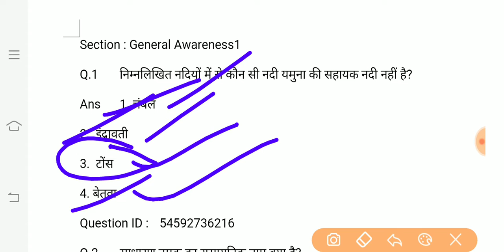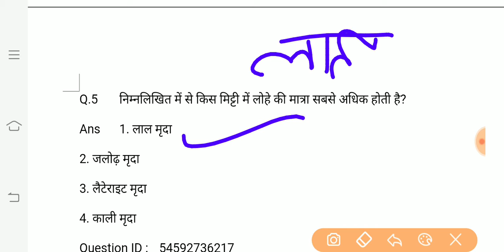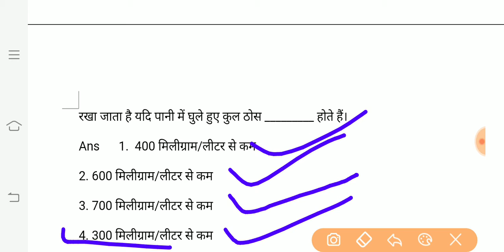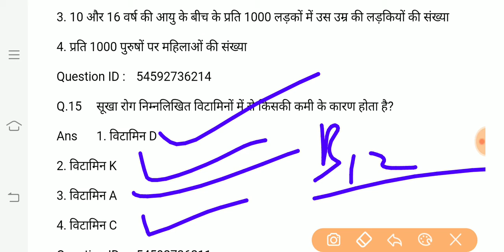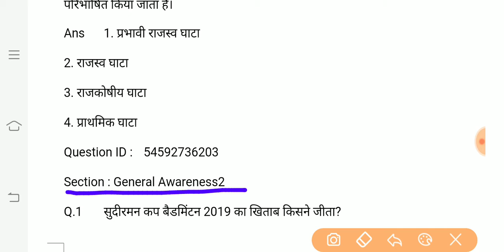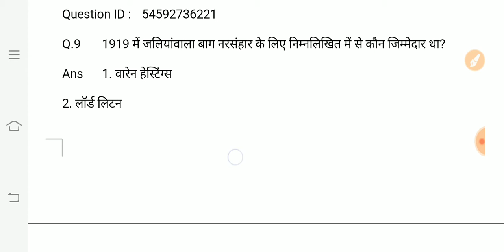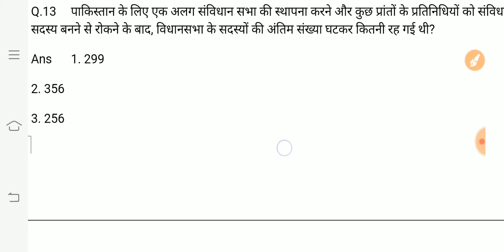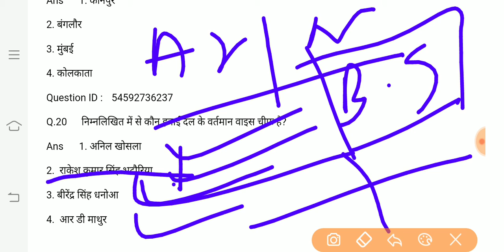NBE RECRUITMENT PREPARATION junior Assistant stenographer senior assistant exam maths 2020 admitcard